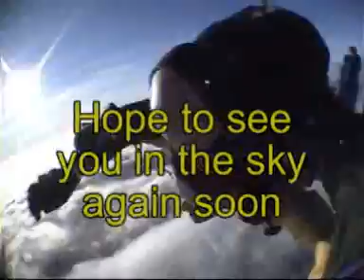Amy's Skydive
Want to do what you see in the video on the left?
for details